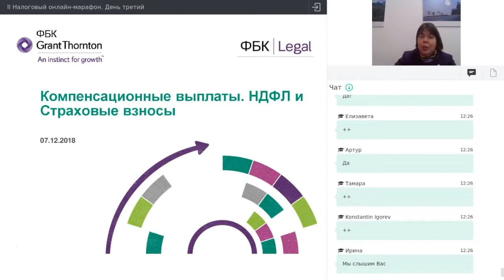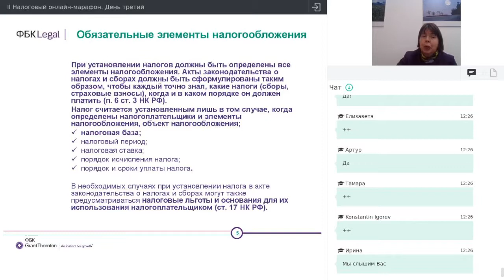Проблемы обложения страховыми взносами и НДФЛ компенсаций работникам с учетом судебной практики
Наталья Рябова, старший менеджер ФБК Право, выступила 7 декабря 2018 года в рамках II Налогового онлайн-марафона.

Все выступления ведущих налоговых юристов страны по 26 самым острым темам на Втором Налоговом онлайн-марафоне смотрите по ссылке